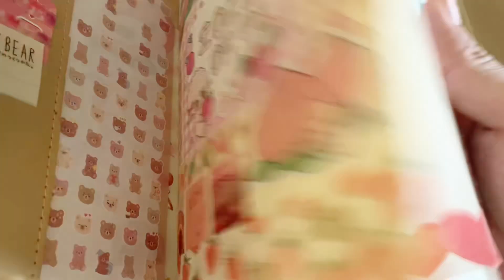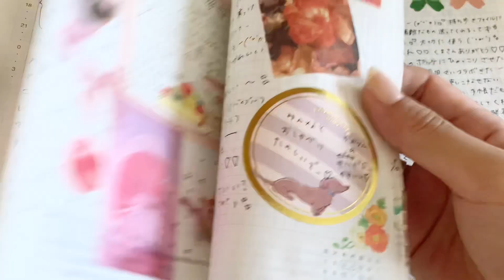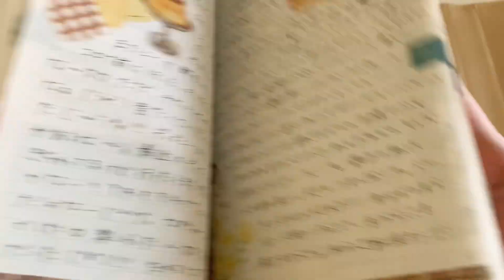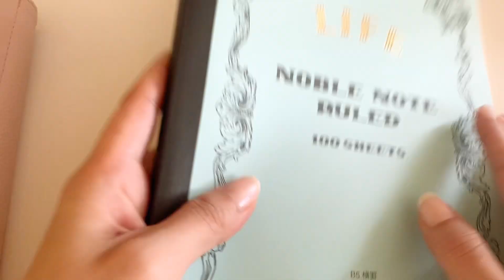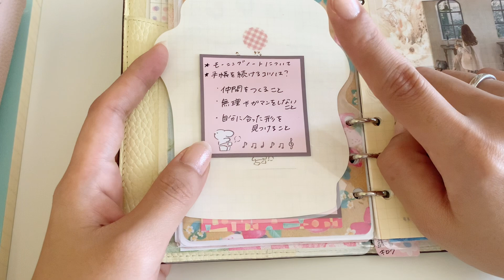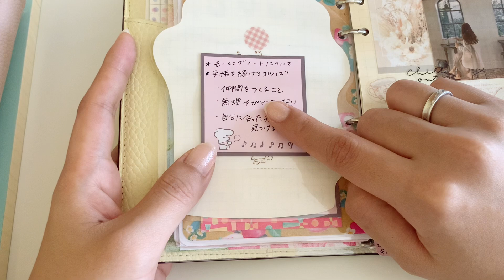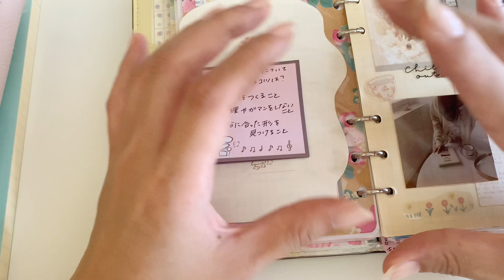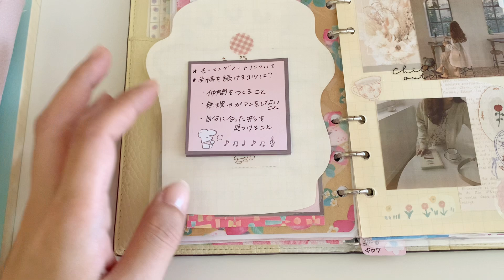【おしゃべりTime】モーニングページと手帳を続けるコツについて